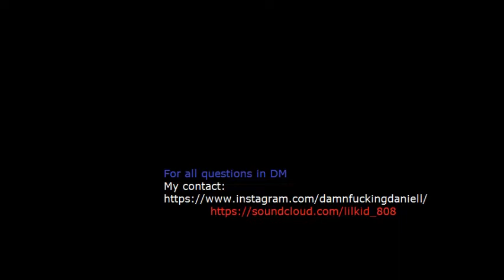[FREE] TRAP BEAT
[FREE] LIL KID - GOLDFINCH | MEEK MILL TYPE BEAT
For all questions in DM
If you take a beat, then indicate me in the song as a producer